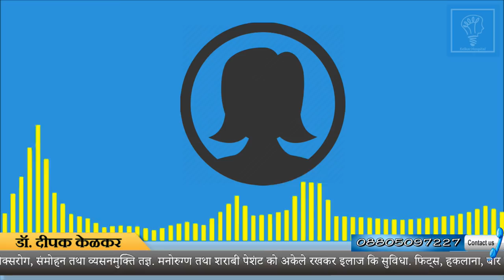Illness of Suspicion Case Study Dr Kelkar Psychiatrist Mental Illness Depression